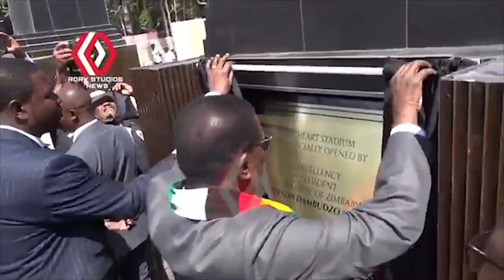Magaya for Zifa President 2025